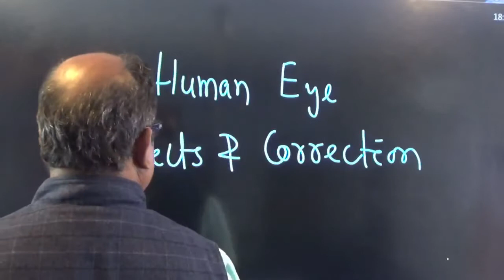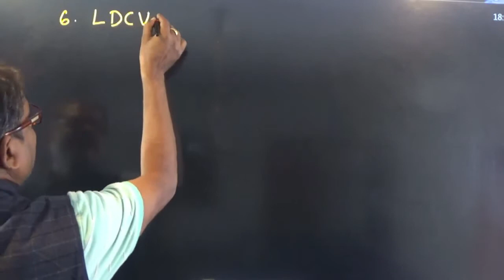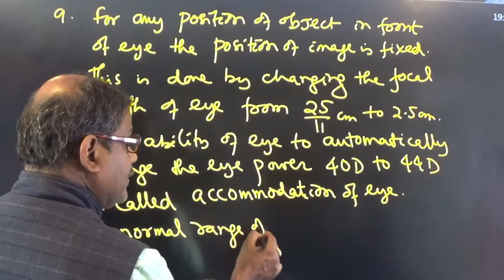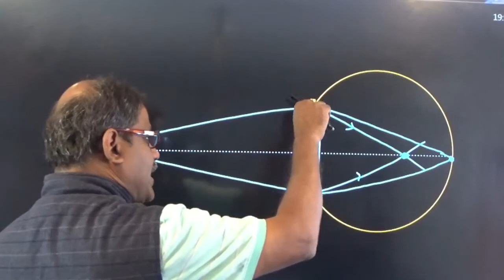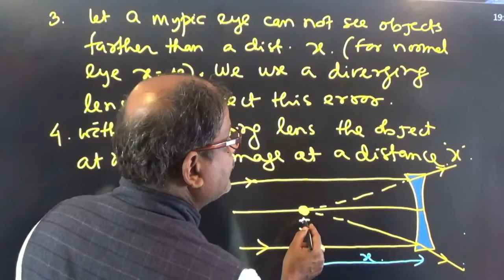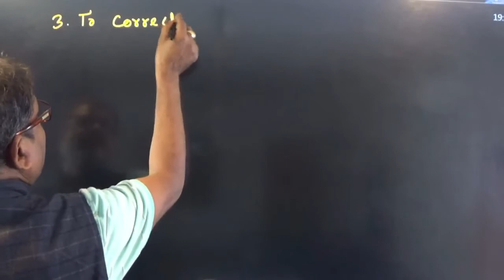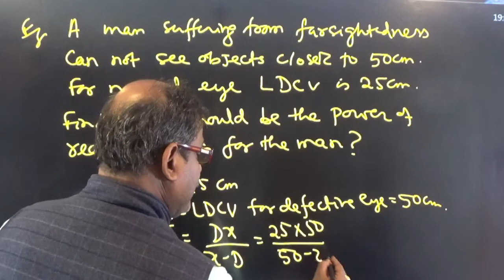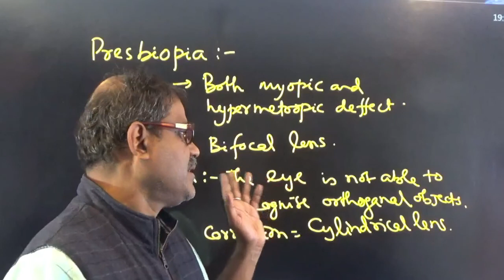Part-1 Defects in eye and correction XII 2023